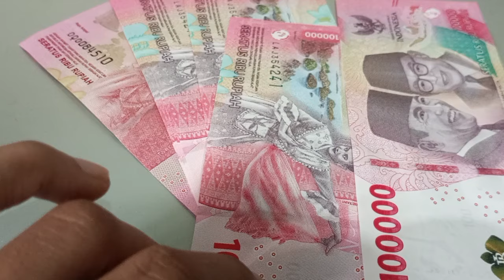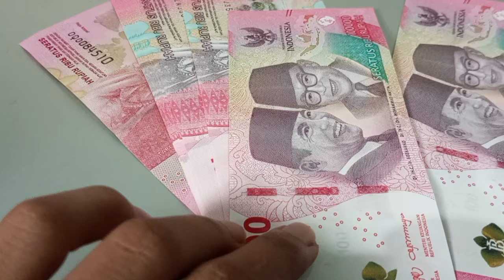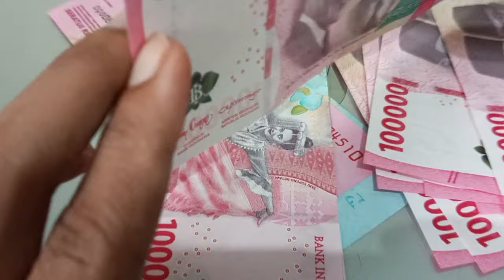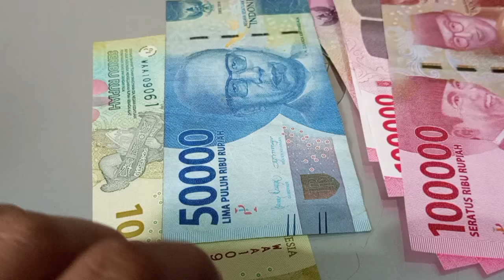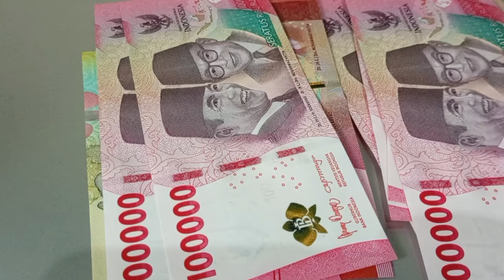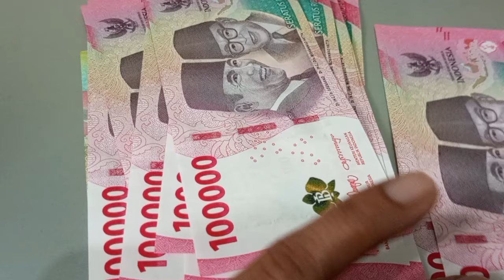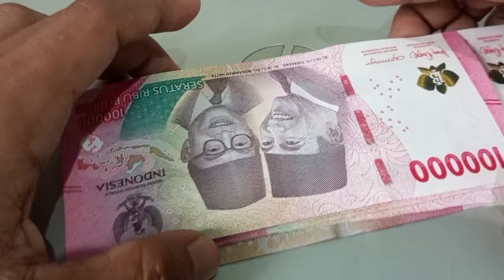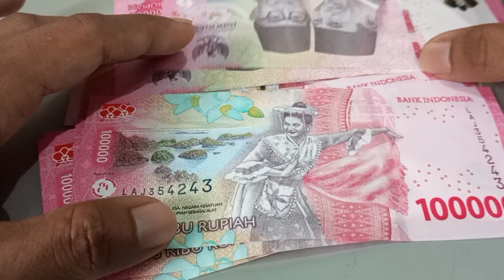2 INFO PENTING, KENAIKAN GAJI 2025 & Penyebab Gaji Pensiunan PNS November 2024 belum cair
2 INFO PENTING, KENAIKAN GAJI 2025 & Penyebab Gaji Pensiunan PNS November 2024 belum cair